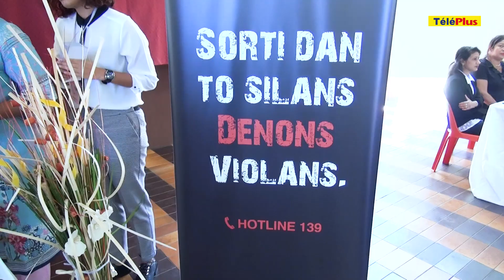Pravind Jugnauth annonce la mise sur pied d’un Domestic Violence Review Committee